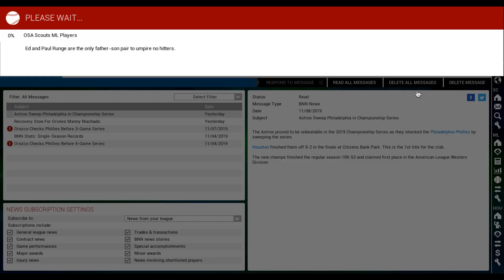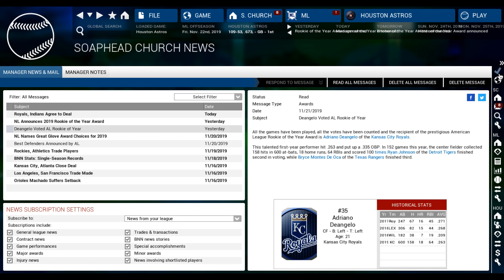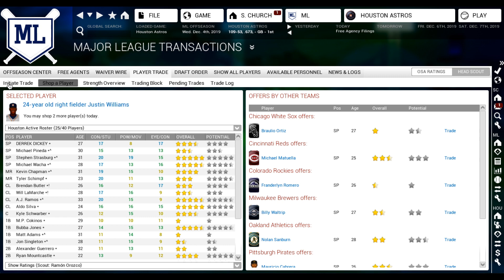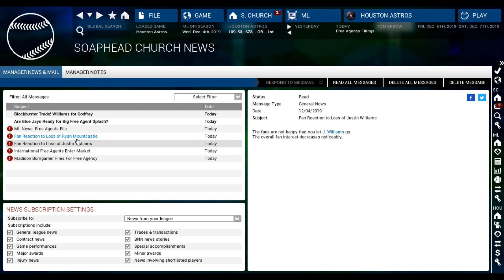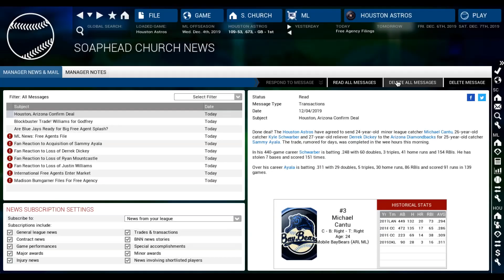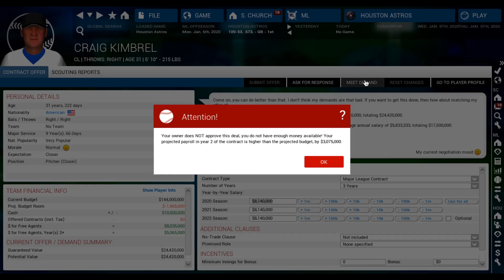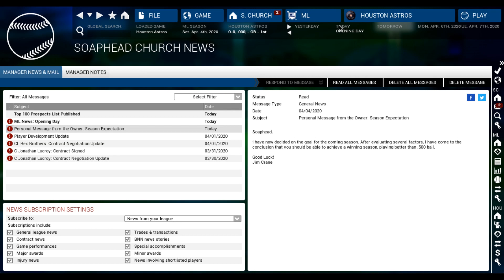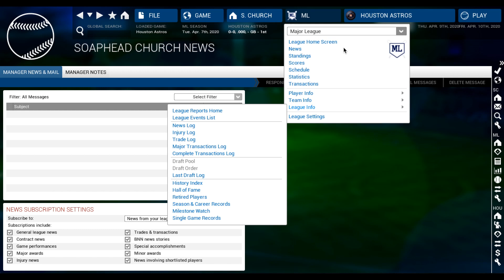Out of the Park Baseball (OOTP) 15: Houston Astros Career - Changing Our Identity [EP19]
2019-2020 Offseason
Time Stamps:
0:00 Beginnings, Arbitration, Carlos Correa Extension
6:11 Award Season
7:51 Rule 5 Draft
13:32 Big Trade
18:35 Evaluating the FA Class
21:57 Filling a Hole
32:48 End of ST, Final FA Signings
38:38 Setting the Lineups, Rotation